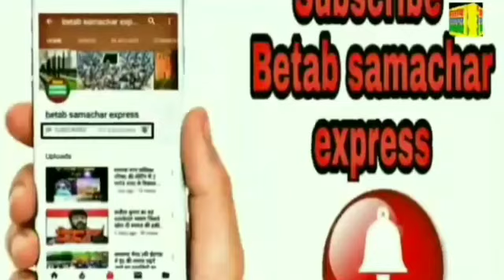तालाबंदी और मुल्क के मौजूदा हालात पर मिर्ज़ा शाहिद बेग़ चंगेजी से बातचीत